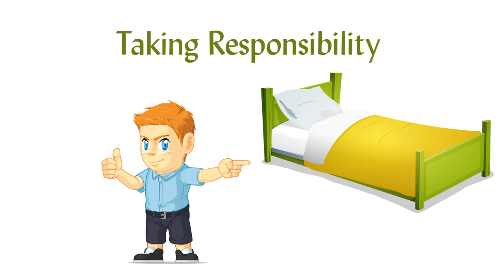Stress Management Tips: Obedience and Stress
Are you aware of the advantages and disadvantages of conformity and the importance of obedience?

Obedience and stress are perhaps best illustrated in the
Stanley Milgram experiment of understanding submission and obedience to authority.

Conformity and obedience are natural and necessary in any society. This is how cultures perpetuate their values and traditions. However, obedience can promote stress on the part of all concerned.

Here is an example: The parent requests or demands that the teenager makes the bed before going to school. The youngster obeys. We would refer to this as Level (C) cooperation or conformity on the Hierarchy of Social Development.

In a similar scenario where a teenager's room is also quite unorganized, making the bed before leaving for school is the expected. So the youngster makes the bed—without being told. We would refer to this as Level (D) taking the initiative on the Hierarchy of Social Development.

Notice that the behavior is identical in that the bed has ben made in both scenarios, but the motivation was different. In the first scenario, obedience was the motivation, and the adult experienced some aggravation or stress because this was not the first time that the teenager had to be told what to do. And certainly, like everyone else, teenagers do NOT like to be told.

In the second scenario, taking responsibility is the motivation.

In order to live in a civilized society, conformity to values and mores are essential. However, democracy, the highest level on the hierarchy, requires responsible behavior more than conformity. In simple terms, the motivation to be responsible comes from internal motivation—rather than being told which relies on external motivation.

Tip: Aim at promoting responsibility and you will get obedience as a natural by-product.